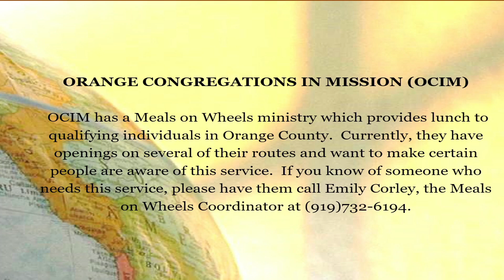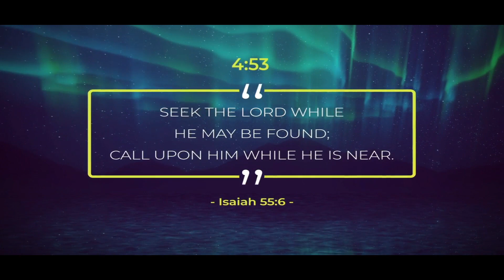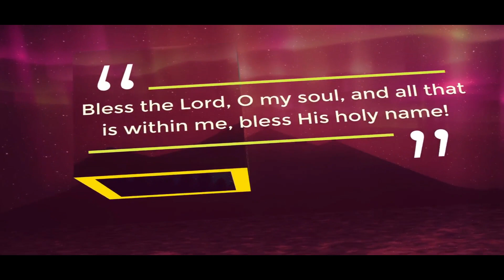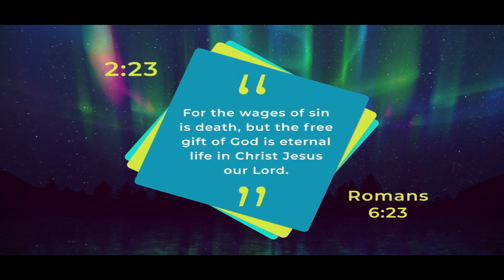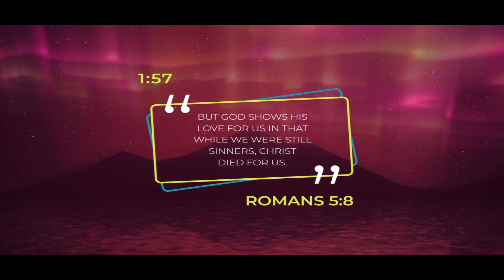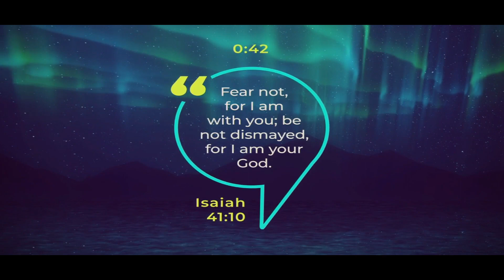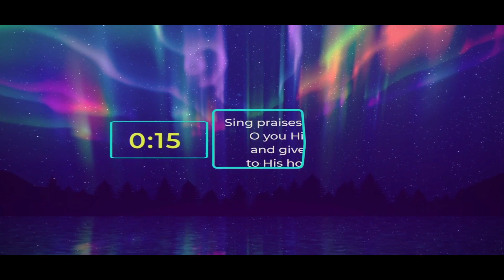Worship Service February 4, 2024